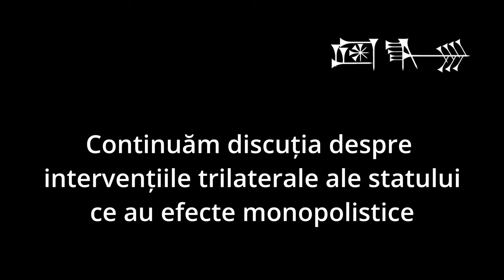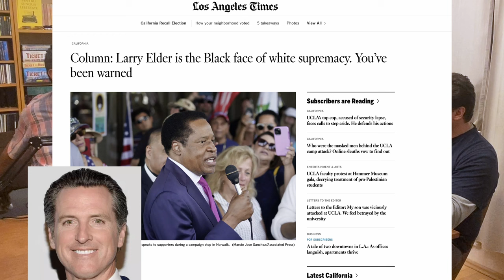#205 | Power & Market - M. Rothbard - Cap 3: Intervenția trilaterală - generarea de monopol (pt II)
În episodul de astăzi continuăm discuția despre Power and Market a lui Murray Rothbard, vorbind despre particularitățile intervenției trilaterale pe care am discutat-o în episodul precedent, de data asta concentrând discuția pe acele intervenții care au ca rezultat acordarea de privilegii de tip monopolist.

Power and Market a fost o parte din Man, Economy and State care a fost desemnată atât de controverată încât a fost exclusă din prima publicare a cărții și nu a văzut lumina tiparului preț de opt ani.

Cartea în limba engleză poate fi accesată pe pagina Institutului Mises

Toate platformele de podcast: InDodii
BTC : bc1qrh532n0deuuhwgx6qx76wqsfp28360x6g9l78q
ETH: 0xb00a2eDaCD0A33c0B5dE32411EACb4fb79F89ECf